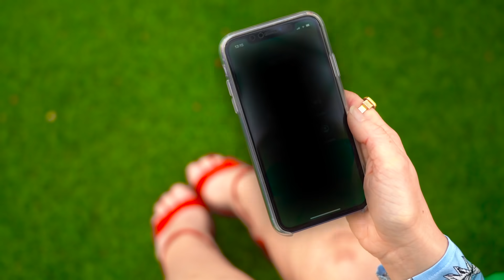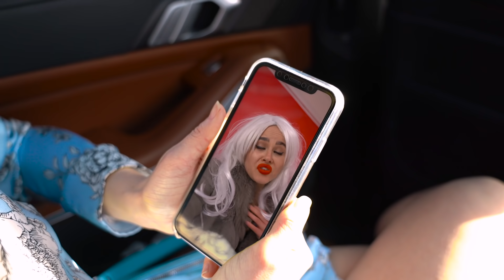Siswa Kaya vs Siswa Miskin oleh FUN2U - Bagian 2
Nicky membantu Chloe untuk menghasilkan uang.